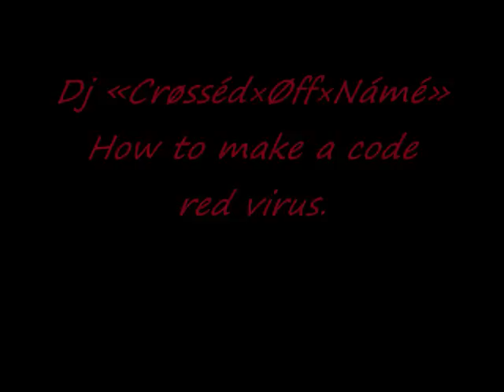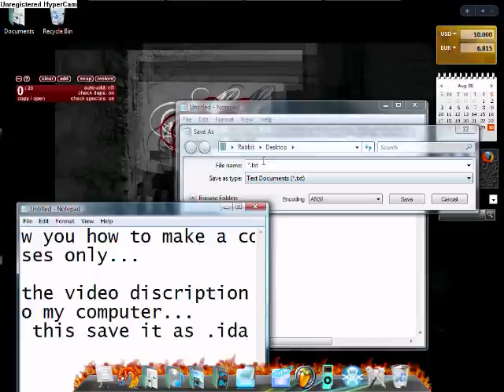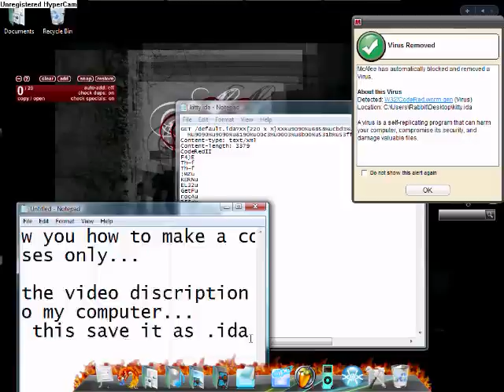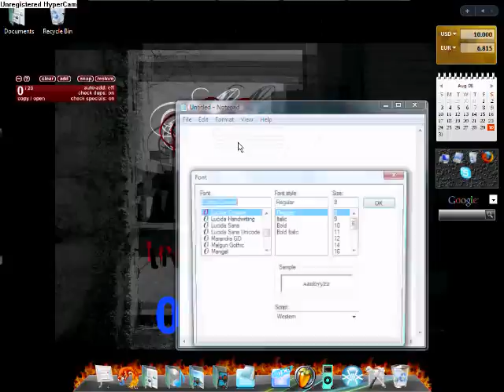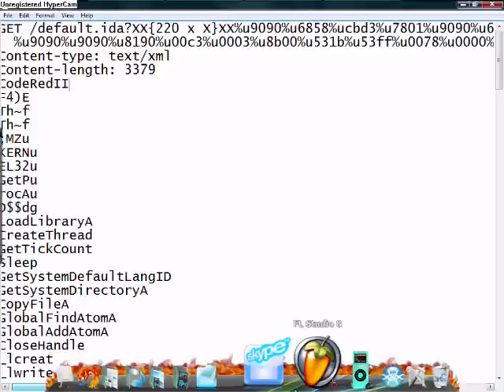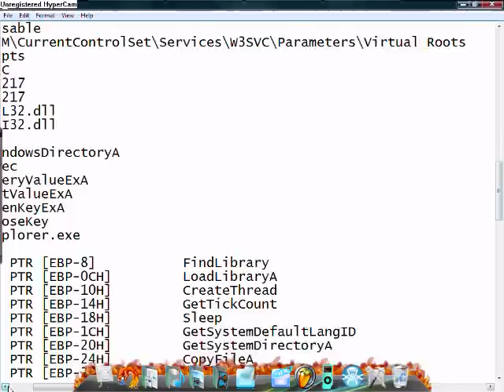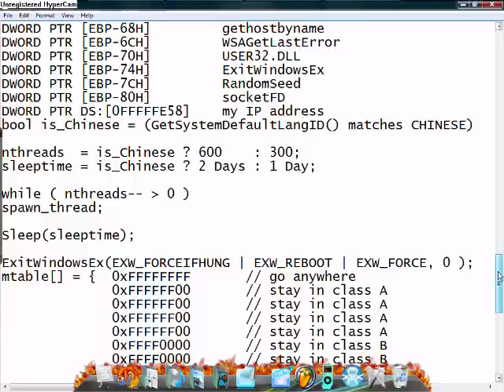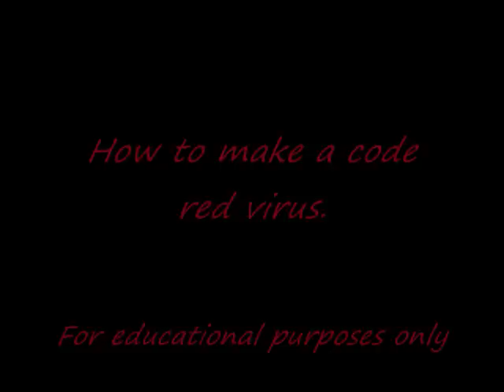how to make a code red virus.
Apparently youtube won't let me put the code in the description... so i will have a close up of it at the end of the video...